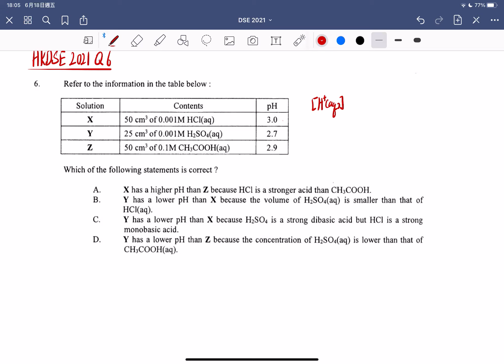[HKDSE 2021 CHEM] MC Q6